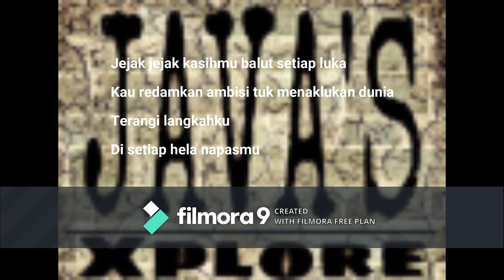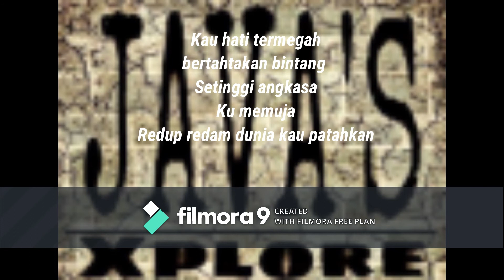BUNDA - JAVAS XPLORE , Grunge Masa Kini